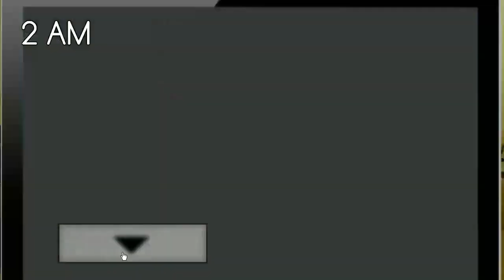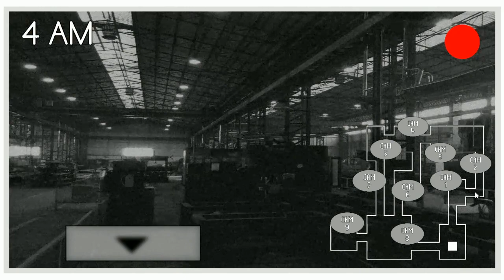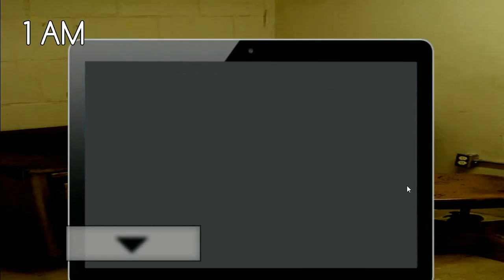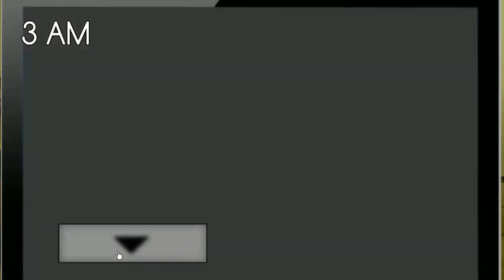CUTE BUT DEADLY | Five Nights at Pikachu's (Full Demo + Death Screen)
Here's a demo of a FNaW styled game, featuring cute little Pikachu! I also tried to see the jumpscare but, I guess there isn't one yet, lol. Cool game so far!